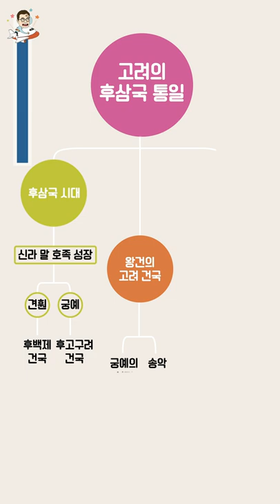하루한장 한국사 숏강 ②권 [1주 1일] 고려는 후삼국을 어떻게 통일하였을까?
큰별샘 최태성의 하루한장 한국사 숏강
② 고려 ~ 조선 전기
[1주 1일] 고려는 후삼국을 어떻게 통일하였을까?